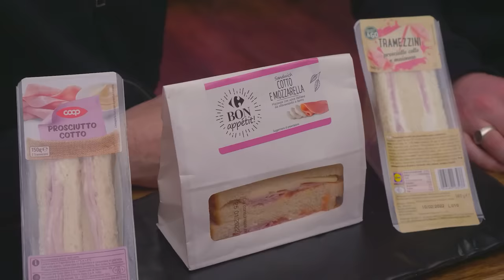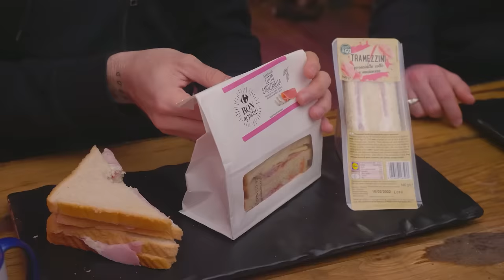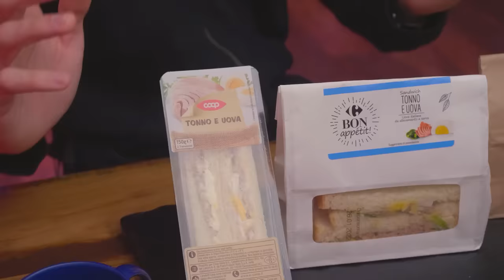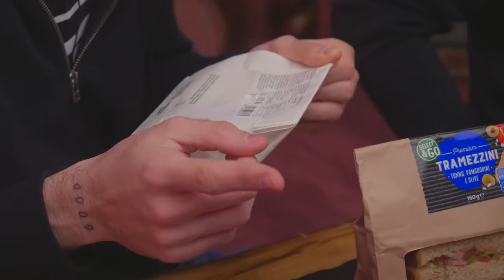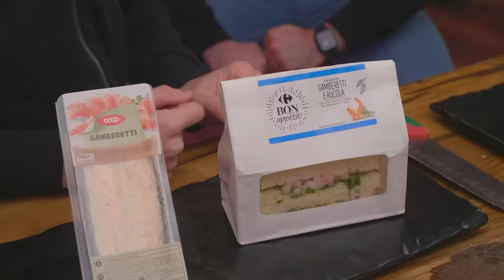Qual é il miglior TRAMEZZINO dei SUPERMERCATI?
Dopo aver setacciato la maggior parte delle principali marche di tramezzini, assaggiamo le marche dei supermercati principali per decretare il migliore!

Segui le nostre live tutti i Lunedì e i Giovedì alle 18!

Attrezzatura Video